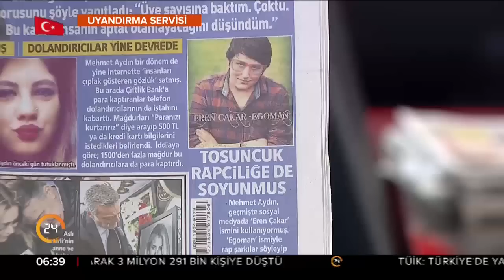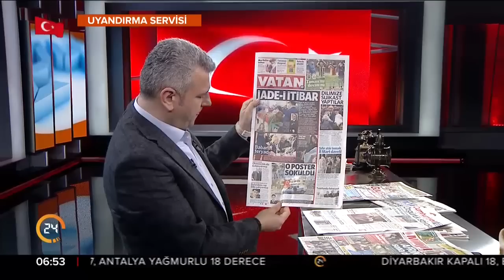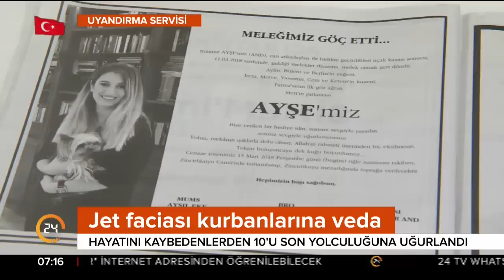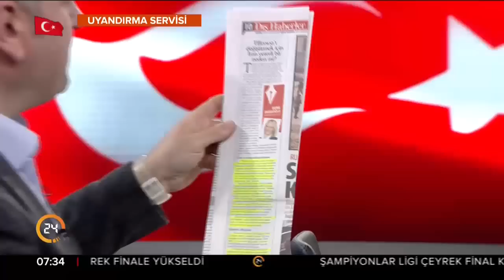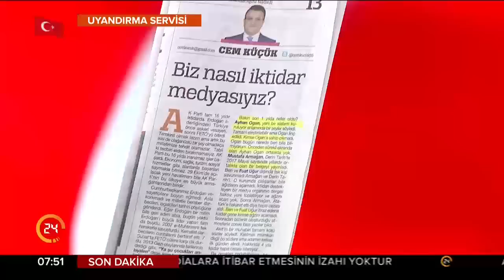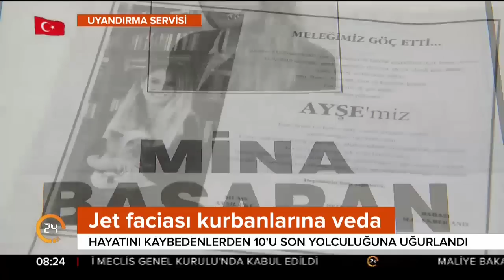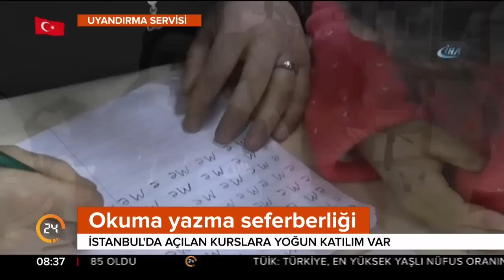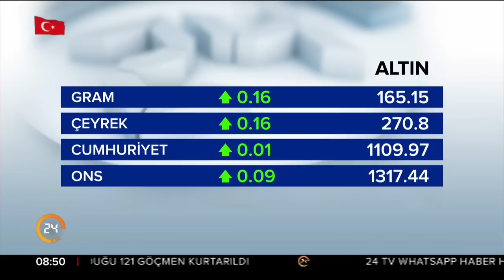Uyandırma Servisi (16.03.2018)